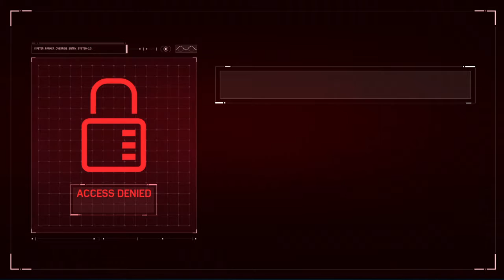Marvel's Spider-Man The Heist Part 1 Peters True Love!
It features combat systems such as an aerial combat, Spider Sense and reflexes, and finishing moves. Spider-Man can push attacking enemies off of buildings, though Spider-Man does not let them fall, webbing them to the side of the building.The player is able to use Spider-Man's abilities such as web slinging and wall-crawling as well other gameplay elements such as the ability to traverse using parkour, and the crafting and use of gadgets and alternative suits with special powers.Environmental combat, quick time events and stealth are also featured in the game.Peter Parker (outside of his Spider-Man identity), Miles Morales, and Mary Jane Watson are also playable in certain parts of the game.Peter's sections often involve solving puzzles, while Mary Jane's and Miles' segments involve using stealth to get to certain positions.